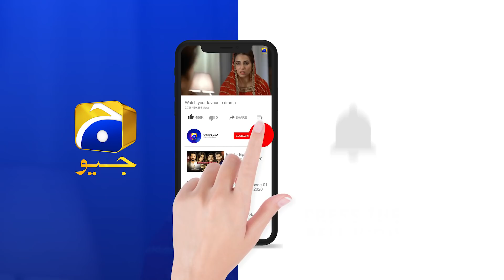Main Wo Hoon Jisne Aap Ko Vote Diya Hai Jis Ka Aap Najaiz Faida Utha...... | Qayamat | Har Pal Geo